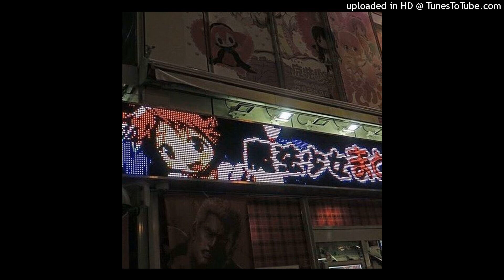*FREE PROFIT* STOOPIDXOOL/PLUGG/BOOFPAXKMOOKY TYPE BEAT " i saw horse" (prod. Say2Cups)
just credit (prod.Say2Cups) somewhere

Bpm: 151

*Dm on ig @say2cups
to purchase *

$30 Lease
$100 Exclusive

$30 WAV LEASE
$50 WAV LEASE + STEMS
$100 EXCLUSIVE

Message on ig @say2cups
to Purchase

tags (ignore)